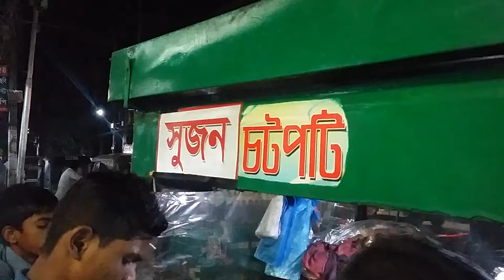সুজন চটপটি, অম্বরখানা, সিলেট।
50 টাকার চটপটি 20 টাকায়। স্বাদ অতুলনীয়। বার বার থেতে ইচ্ছে করে। কিভাবে তৈরী হয়, ভিডিওটি দেখুন।